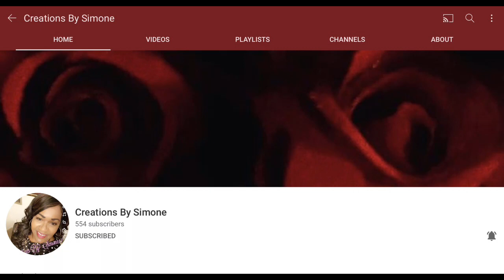HOW TO CREATE A WEDDING BRIDAL BOUQUET/ DIY Wedding Ideas / COLLAB WITH CREATIONS BY SIMONE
Hi FAMILY! Today, I’m doing a collaboration with my dear friend over at Creations by Simone. We will be making a Glamorous Wedding Bridal Bouquet. I am creating many ideas for a bride to be to have on her wedding day. Thank you family for coming back and watching our channel. If this is your first time, WELCOME!! I wish you love, peace, and happiness!!

You should use E6000 or Gorilla glue when doing any wedding centerpiece or other projects that you want to stay together permanently. In my videos, I use my glue gun because it is easy to take my projects apart and use them again on another project. I, also, use my glue gun because the glue drys quickly. Gorilla glue and E6000 take at least 12 hours or more to dry depending on the project, so I usually let it sit over night.